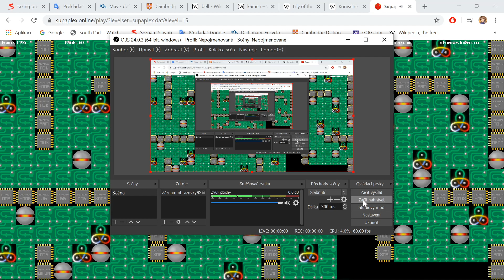testing of Supaplex online - 1